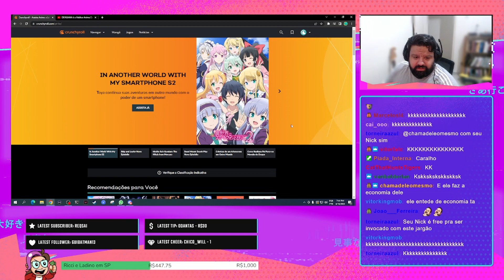DISTOPIA SE RENDE AO DIABO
Confira as nossas transmissões ao vivo, de segunda a sexta às 20h, lá no site roxo.